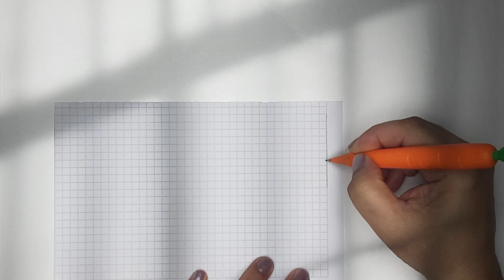Yuvarlak supla dikimi